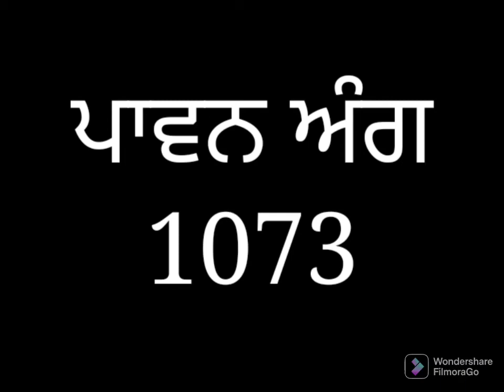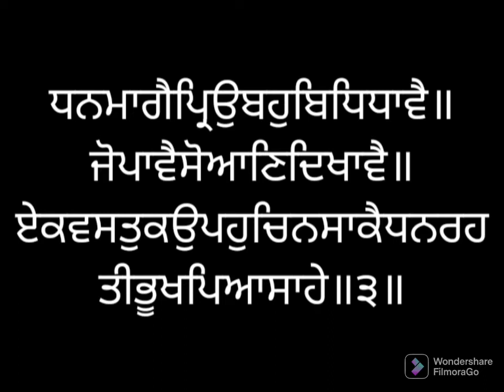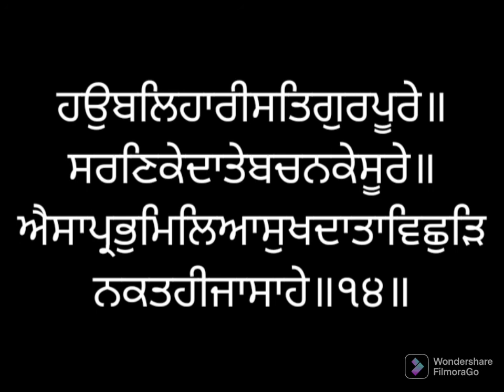ਸੰਥਿਆ ਸੇਵਾ ਅੰਗ ੧੦੭੩ ਸ੍ਰੀ ਗੁਰੂ ਗ੍ਰੰਥ ਸਾਹਿਬ ਜੀ ਲੜੀਵਾਰ Santhea Seva Ang 1073 SRI GURU GRANTH SAHIB JI